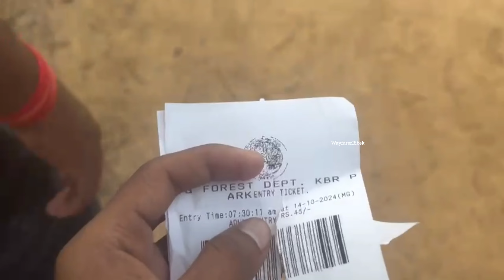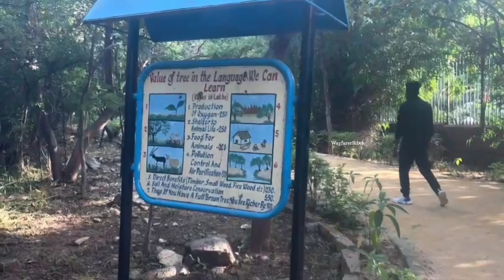Exploring KBR National Park Hyderabad: A Serene Nature Escape || Vlog Tour